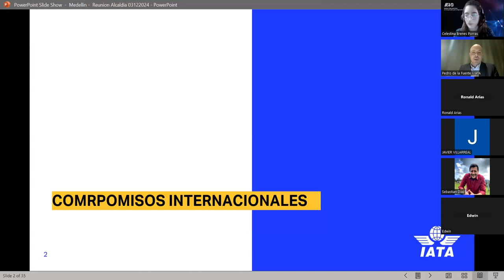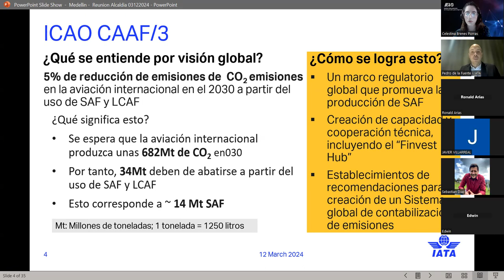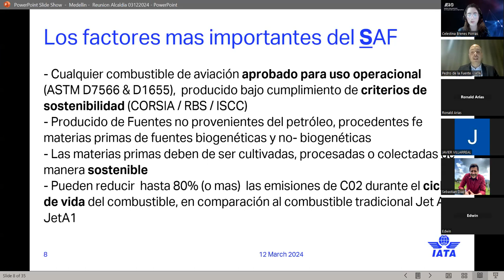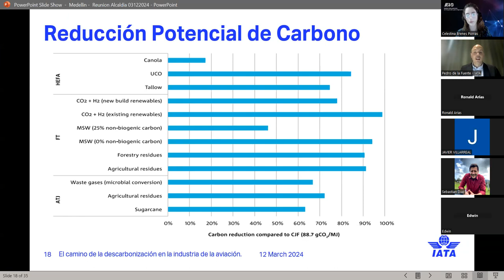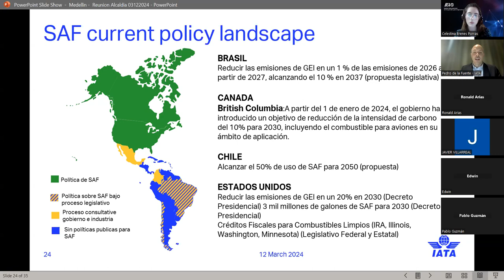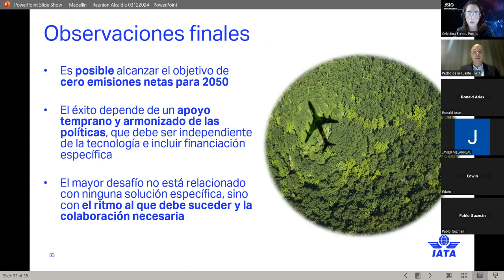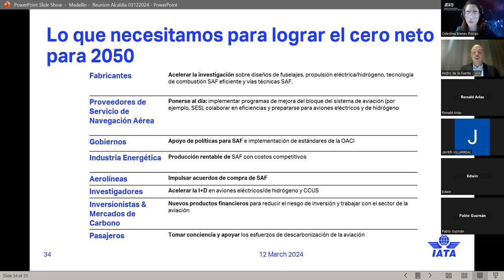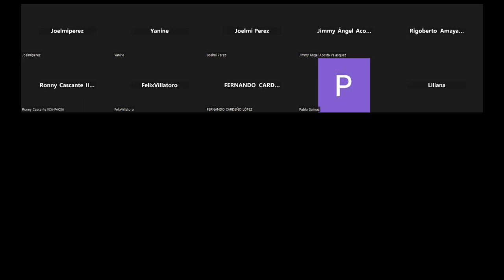Webinar 2: Combustibles Sostenibles de Aviación (SAF)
Webinar 2: Combustibles Sostenibles de Aviación (SAF). Expositor Pedro de la Fuente, Gerente Senior de Relaciones Externas y Sostenibilidad para las Américas, de IATA.